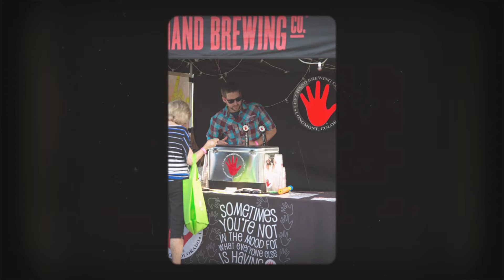2017 Rhythm on the River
Thanks to everyone who helped make the 2017 event a big success!